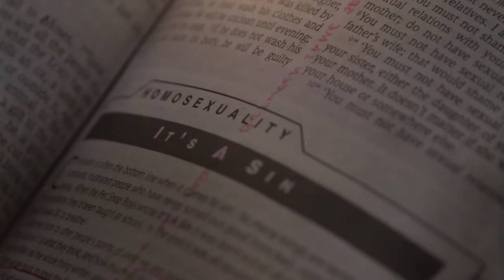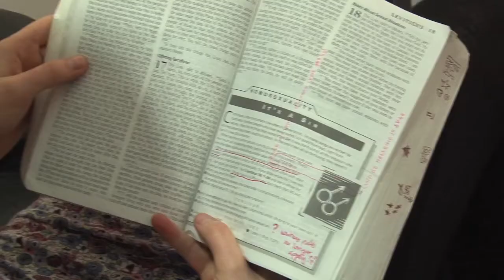Out Of Love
Kezi and Jess talk honestly about the struggles they faced coming to terms with being both Christian and gay, when it seems to them that the Church has blown the issue of sexuality out of all proportion.